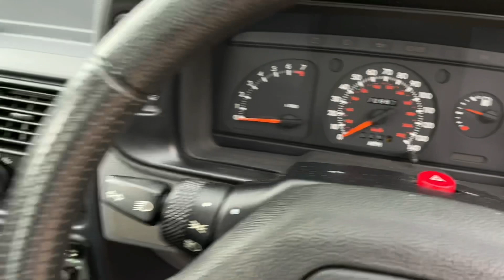Ford Escort XR3i